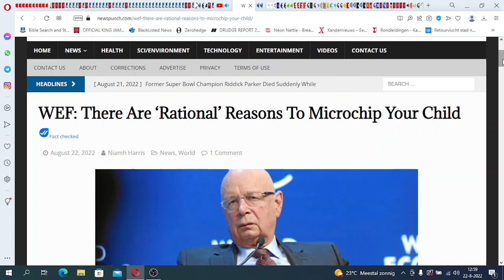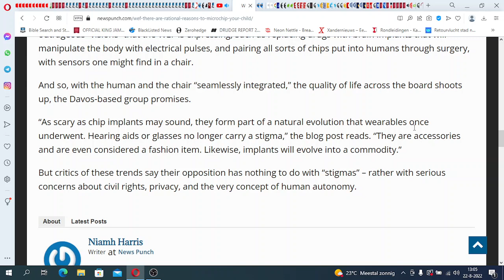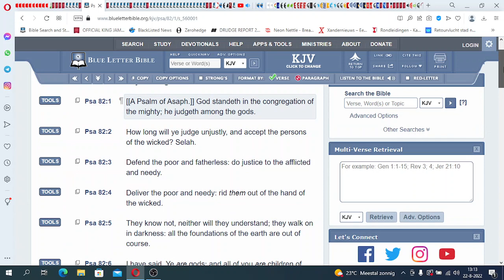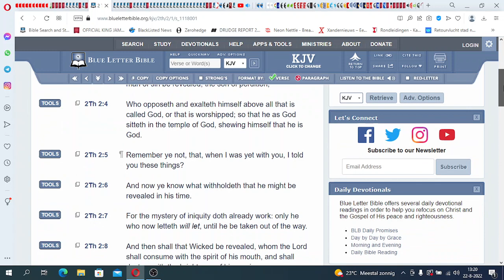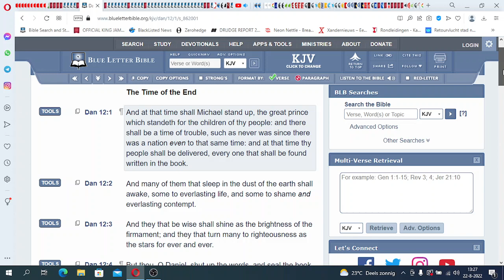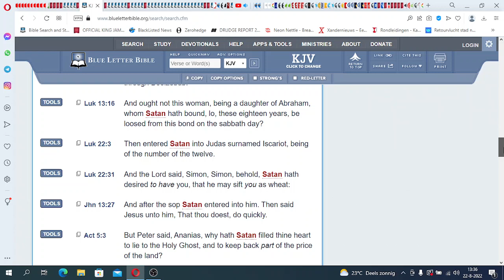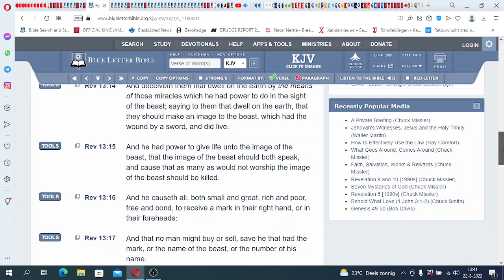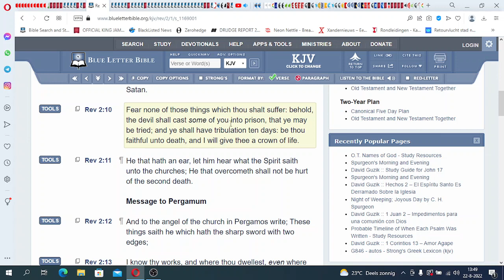WEF: There Are ‘Rational’ Reasons To Microchip Your Child (The Prophetic Mark of the BEAST/Charagma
All Praises To YAHAWAH Ba Ha Sham YAHAWASHI! Double Honors To The Apostles & Elders of Greatmillstone - WEF: There Are ‘Rational’ Reasons To Microchip Your Child (The Prophetic Mark of the BEAST/Charagma

The Original Hebrew Israelites:

1. Judah: So-called Negroes
2. Benjamin: So-called West indians
3. Levi: So-called Hatians
4. Simeon: So-called Dominicans
5. Zebulon: So-called Guatemala to Panama
6. Ephraim: So-called Puerto Ricans
7. Manasseh: So-called Cubans
8. Gad: So-called Native American Indians
9. Reuben: So-called Simenole Indian
10. Napthali: So-called Argentina to Chile
11. Asher: So-called Columbia to Uruguay
12. Issachar: So-called Mexicans

Prophecy 2022
End Times
Mystery Babylon 2022
2020 year of prophecy
2022 year of Yahawashi turning up
Greatmillstone
New world order
Rothschilds
Gospel
RFID Chip
Mandatory vaccines
Faith
second death
jewish
amalekites
Chosen people
Hebreeuwse israelieten
soldiers of God
prophetic dreams
Prophetic teachings
prophets 2022
pastors
Jesus Christ
Messiah
Beloved Son
Holy spirit
Holy Ghost
Samson
King David
Joshua
Matthew
Luke
John
Isaiah
Jeremiah
Zechariah
Zephaniah
KJV 1611
Sirach
wisdom of solomon
Ecclesiastes
Psalmen
Provers
Nehemia
Nahum
Habakkuk
Esdras
2Esdras
Genesis
Exodus
Numbers
Leviticus
Amos
Obadiah
Ephesians
James
Hebrews
Revelation
FEMA CAMPS
FDIC
FEMA REX-84 program
Hitler-scale
purge”
underground  bunkers
 Armageddon
problem-reaction-solution
systematic destruction
bijbel verhalen
bijbel uitleg
bible story
bible break down
bible understanding
glory of God
chosen nation
hebreeuwse israelieten
uitverkoren natie
reaping process
harvest time
angels
death angels
chariots of God
clouds
ufo's
ifo's
vliegende schotel
wheel in wheel
clouds
Jerusalem
Jacob descendants
WW3 2022
Iran vs America
Nuclear war
ICBM missles
Judgement day
Politrics
Fema concentration camp
DUMBS
Deep underground military bases
beheadings
Savoir
Christ
Jesus
God
Hebrew Israelites
12 tribes of israel
Jacob and esau
Caucasians
Negroes
Hispanics
Native indians
Peace
Hide
Bunkers
Drills
False Flags 2022
Mass deception
Brainwash
Sheeple
Mass consumption
Rituals
Sacrafice
Obadiah
prophecy 2021
Bible prophecies
Bible break down
Bible study
Bible reading
Preaching
Right vs Wong
Righteousness
Unrighteousness
Fathfull
Salvation
Chariots
Destruction
fervent heat
Fema coffins
Tanks
Darpa
technology
super soldiers
cyborgs
tiger eyes
jets
missle defense
Liars
Babylon destroyed
The Lake of fire
cyberwar 2022
hacking
spy
CIA
Martial law 2022
american tanks
nuclear missles
nuclear war
World war 3
WW3
Judgement day
End times
NWO 2021
New world order
Globalist
Imperialistic
Empires
Kingdoms
Sodom
Egypt
Isis
Terrorism
Murder
Children
Syria
Famine
Bible Prophecies
Bible study
the purge
pestilence
false flag
illuminati
agenda 2030
Transgender
military
Underground cities
hide outs
Fema camps
coffins
guillotine
beheadings
RFID Chip
mark of the beast
martial law
police state
violence
race wars
order out of chaos
stage
crisis acters
feminism
hate
mockery
prophets
warnings
Alerts
state of emergency
destruction
fervent heat
fire
revelation
europe
iran war
unavoidable
Urgent
US Citizens
WWIII
north korea
china sea
sub marines
threat
abuse
cyber attack
accuse
spy
wiki leaks
chief
death angels
punishment
Justice
slavery
native indians
pipeline
12 tribes of israel
blacks
hispanics
identity
nationality
fighting
freedom
liberty
stolen
gold
land
righteous
judge
God
Christ
greatmillstone
GMS
Redeemer
Chariots
Angels
Missle defence
blind
sheeple
consumers
lala land
payback
proud america
bestray
nuke
mushroom cloud
faya
death bodies
howl
cry
barack obama
sacrafice
day of the Lord
Breaking
armageddon
appolyon